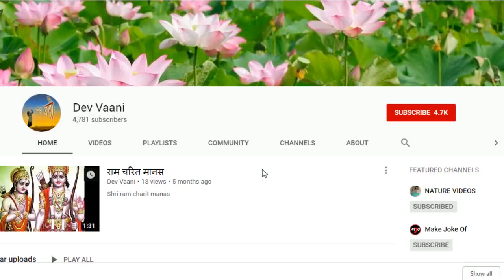प्रभु कृपा - संत, एक हाथी एक कुतिया - जरूर सुने कथा